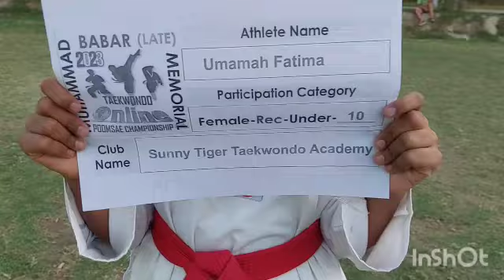Pak Rec FU10 Umamah Fatima